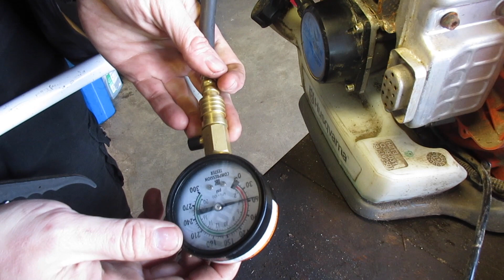Husqvarna 150BT New Piston and Cylinder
This video is about Installing a new Husqvarna 150BT New Piston and Cylinder. Broken Piston Ring ruins Engines